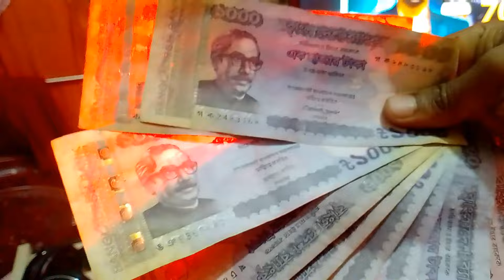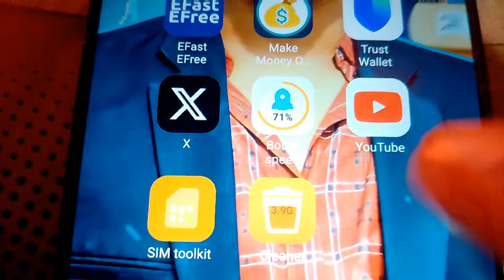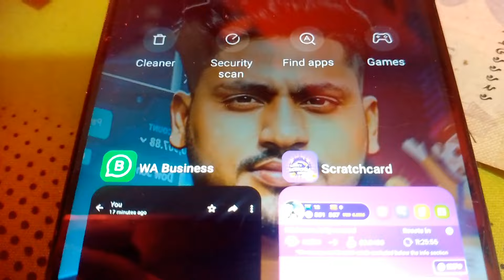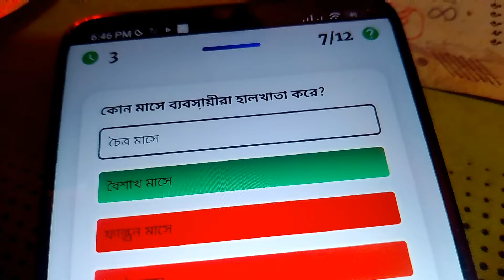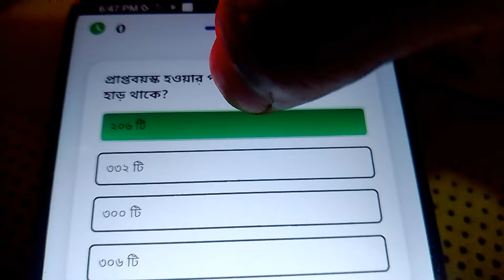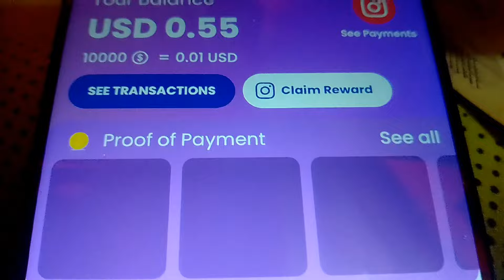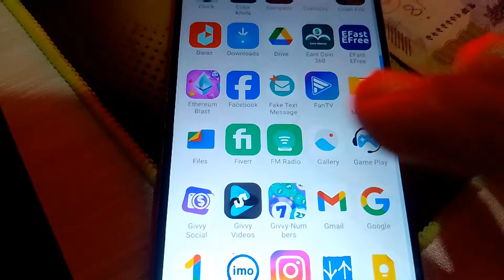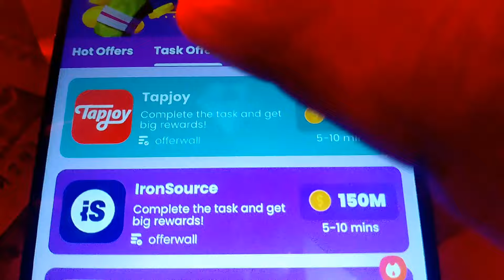কিভাবে মোবাইল ব্যবহার করে টাকা উপার্জন করবেন | অনলাইন থেকে টাকা ইনকাম করার মাধ্যম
Ways to Earn Money Online | How to Make Money Online | Online Income Methods

✅ Related Tags ✅

Online Income
Mobile-based Income
Online Income in Bangladesh
Ways to Earn Money Online 2025
How to Make Money Online
Methods for Earning Money Online

Any income or earning claims made are purely aspirational and reflect the potential of what you could achieve. There is no guarantee that you will achieve the same results or any results at all. Your outcomes will depend entirely on your work ethic, skills, and experience. You agree not to rely solely on the information presented in this video.